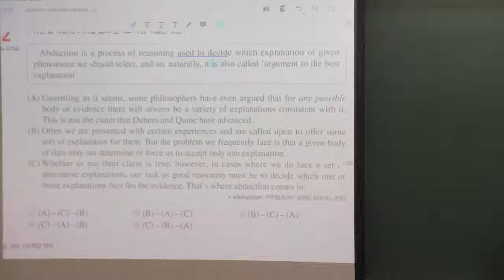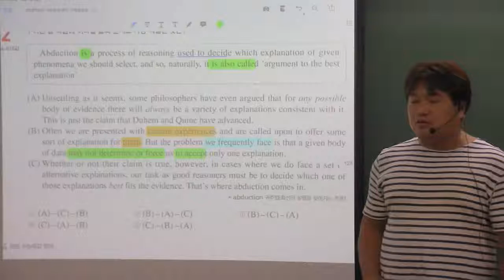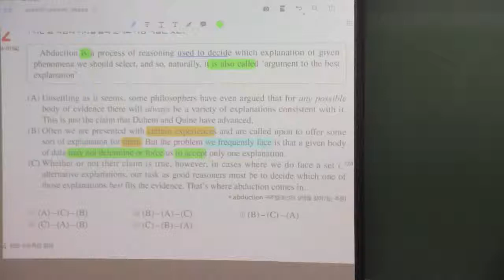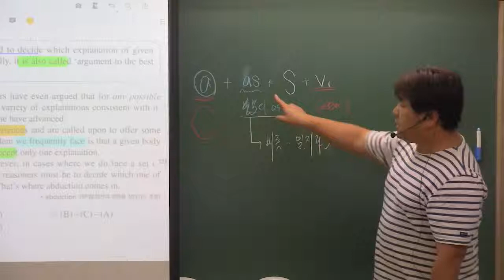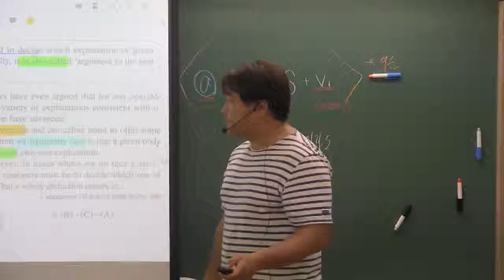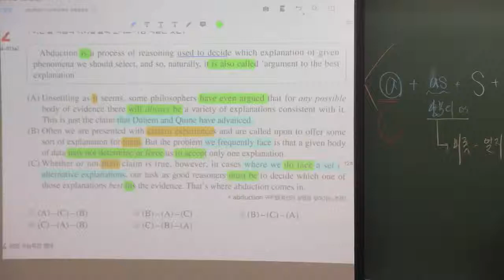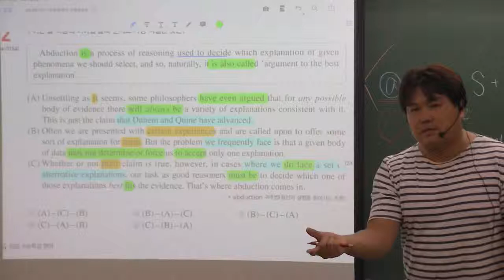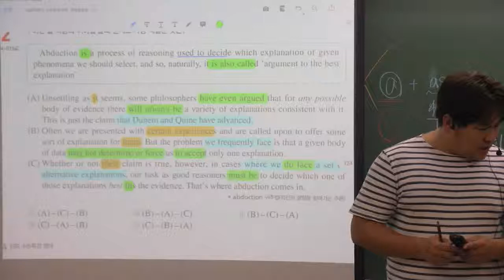EBS 수능특강 영어 19강 2번 순서추론 Abduction